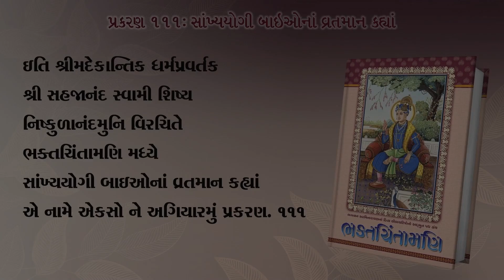ભક્તચિંતામણિ પ્રકરણ ૧૧૧- સાંખ્યયોગી બાઇઓનાં વ્રતમાન કહ્યાં